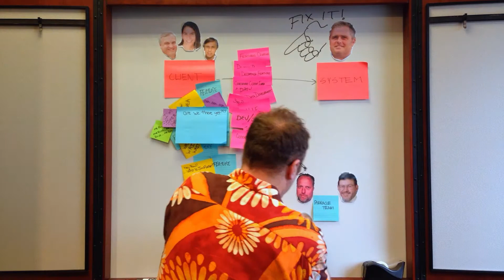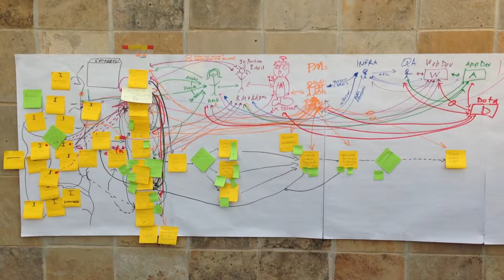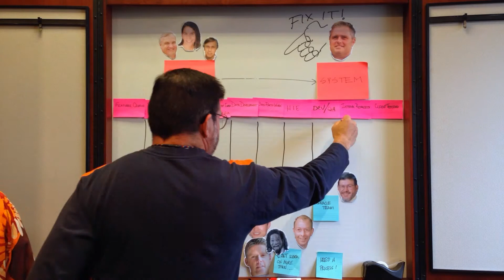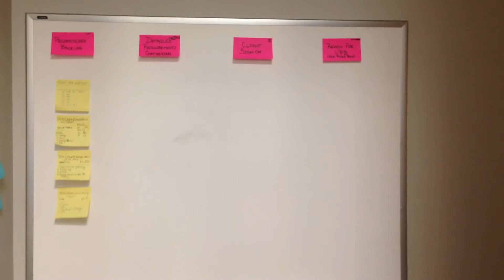Datu ViewPoint Basic Collaboration Project Overview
a case study of a ViewPoint Project Management Implementation